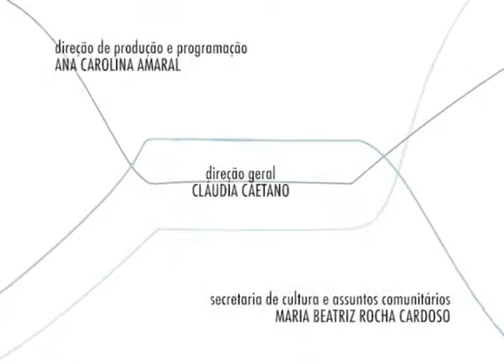Conexão Ciência e Cultura - Reforma Política